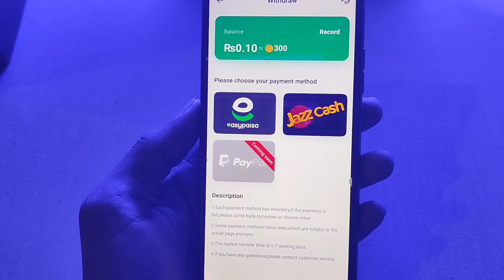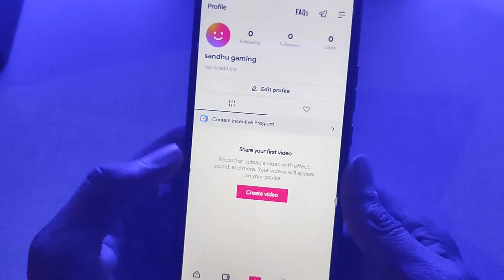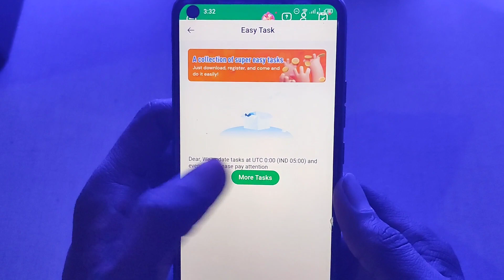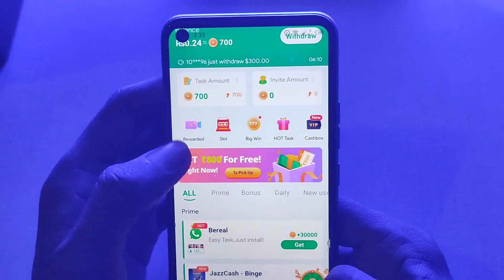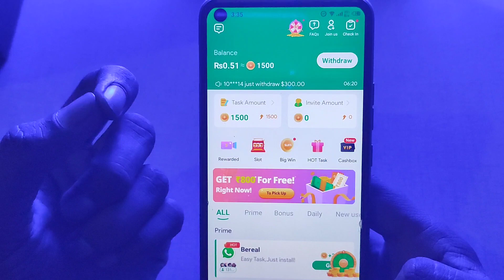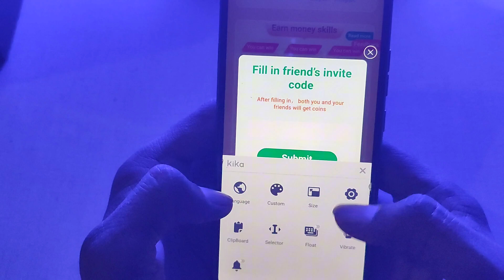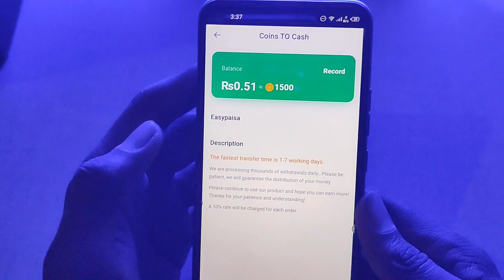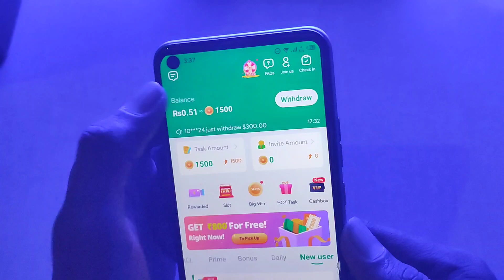🔥Reall Pakistani Earning App • Easypaisa Jazzcash Withdraw App • Online Earning in Pakistan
🚀 𝗖𝗼𝘃𝗲𝗿 𝗧𝗼𝗽𝗶𝗰𝘀

New adds watching work
New online Earning app
Earning app withdraw Easypaisa Jazzcash Easypaisa Earning app
Earning app in Pakistan withdraw Easypaisa Earning application